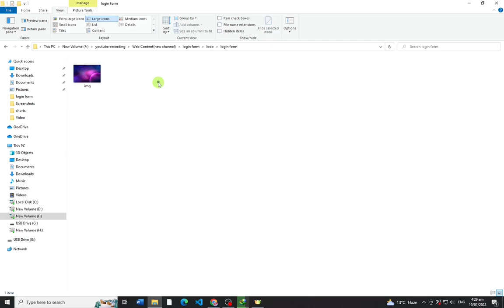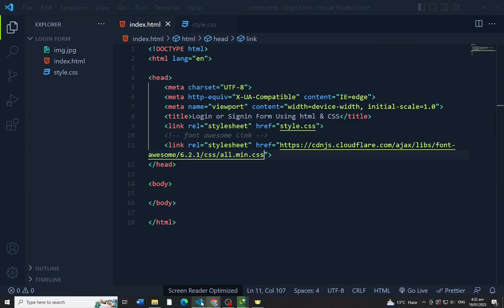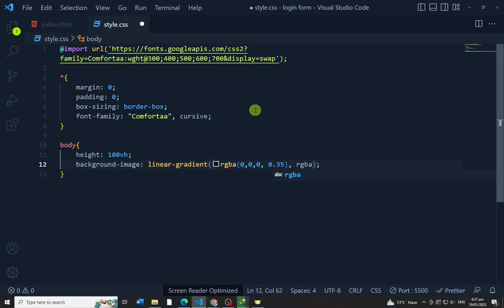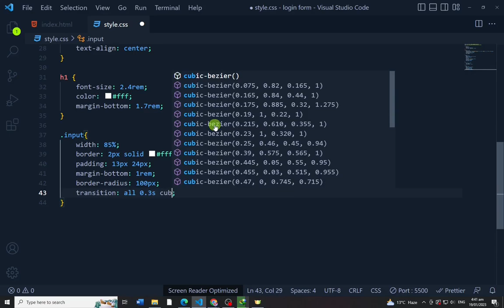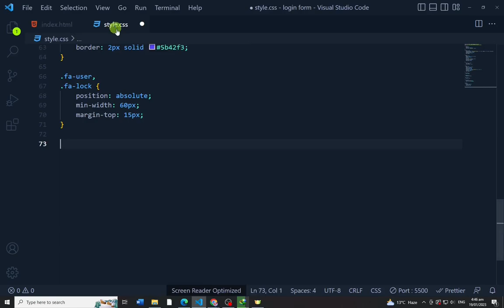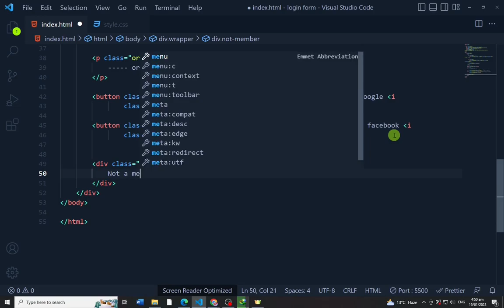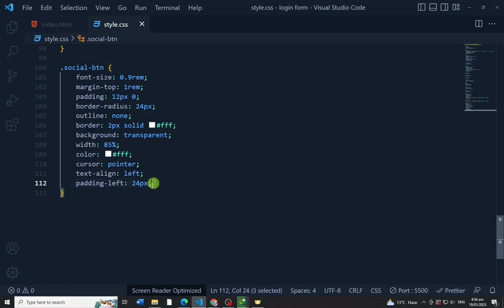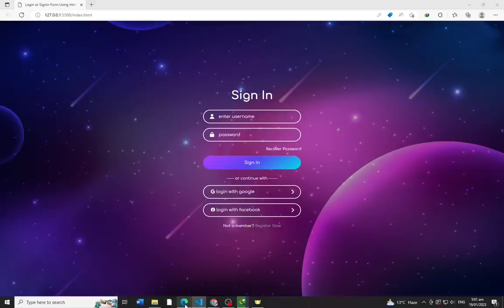How To Make A Login, Sign In & Registration Form Using HTML & CSS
How To Make A Login, Sign In & Registration Form Using HTML & CSS | Create Sign Up Form In HTML CSS | Web Content

In this video tutorial, I will show you how to design an eye-catching modern login or sign-in form using HTML CSS only.